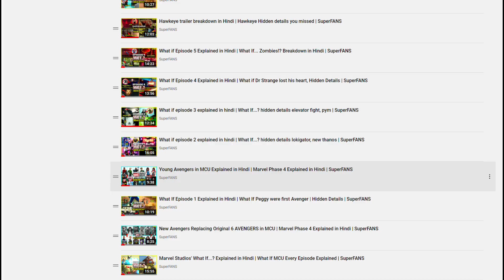Dr Strange in the Multiverse of Madness Trailer Breakdown in Hindi | Strange Supreme | SuperFANS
"Hi Superfans, I'm Swapnil & is video me mai karunga Dr. Strage ka breakdown & bataunga sabhi hidden details & easter eggs.
Although ye trailer spiderman no way home keend credit ke roop me theatrically release pahle hi gya tha, but properly youtube pe ab aya, joki mauka deta hai mujhe ek ek frame review karke, hidden details dhundhne ka. MOM ek totally vast multiverse se jhujhti movie hai, joki loki ki events ko bhi link karti dikh sakti hai. Aur nahi sirf isme, new superheros mCU ko join karte dikhenge, balki new supervillains bhi isi ke through MCU world me enter karne wale hai.

Toh Dr. Strange in the multiverse of madness ka teasor trailer shuru hota hai strange ke dialogue se jo usne bola tha Spiderman No way home me Peter parker se. Sath hi Wong ka voiceover, jo use us spell ko use karne se mna karta hai.

But agar aap Spiderman no way home movie dekh chuke ho toh, movie me ye dialogue Wong kabhi kahta hi nahi hai. Aur trailer scene me Strange Wong ko ye kahte huye bhi dikhta hai, ki wo ye spell cast nahi karega. Toh movie me ye scene kyun nahi tha.

Pahli possibility hai ki editing me ye scene delete kar diya gya ho, joki generally kiya jata hai trailers me fake sccene rakh ke audience ko gumrah karne ke liye jo baat mai mere pichle kai trailer breakdown me bhi bta chuka hun. But yahan is scene ko movie me agar cut kiya gya tha, toh Dr. Strange ke trailer me kyun iska voiceover rakha gya hai.

Dusri possibility hai ki ye scene spiderman no way home ka nahi balki, dr strange in the multiverse of madness ka hi hai. Yaniki jo ye voiceover hum sun rhe hai & jo scene humne trailer me dekha tha, wo shayad us exact situation ka hai, but MCU universe ka nahi balki kisi aur universe ka.

Phir hume dikhti hai Strange ki tuti huyi watch, jise humne Dr strange ki solo movie me dekha tha. Ab Strange apne accident se pahle tak ek materialistic insaan tha, jiske manhange shauk mese ek tha mahangi ghadian rakhne ka. Jo shuak ofcourse uske accident ke baad, uski hathon ki haddiyon ki tarah hi chaknachur ho gya tha. But haan ye ghadi yahan sirf strange ki back story ko hi represent nahi karti. Shayad ye hume dikha rhi hai is movie me aage chal ke hone wali events ki ek jahalak. Ki kaise, Strange ki ek galti ki wajah se multiverse ki timeline bhi aise hi toot chuki hai."

"Aur finally Mordo ke voiceover me ye kahte huye ki is universe ki greatest threat koi aur nahi but tum hi ho, Aur hume first look milta hai Strange Supreme ka.

Jahan Dr. Strange & Strange supreme khade dikhte hai ek room me jiske bahar spaceme hume ek bblack hole jaisa tufaan unki taraf badta dikhta hai.

Joki mere hisab se ho sakta hai, Loki sereis me dikha Void. Yani ki possibility hai ki ye jis jagah pe hai, wo end of time hai. Matlab ki ye bhi possible haiki is movie me hume Loki ka variant Sylvie bhi dikh sakti hai."
"Jaise ki maine pahle kha ki ye trailer hume humare universe ke dr. strange ki jagah, strange supreme ke pov se dikhaya ja rha hai. Toh ye bhi clear hai ki Dr. Strange in the multiverse of madness movie ko ache se samjhne keliye hume nahi sirf Whanda Vision series, balki loki sereis & what if series ki story & events ache se pta hone chahiye.